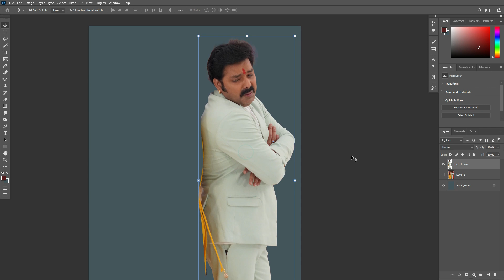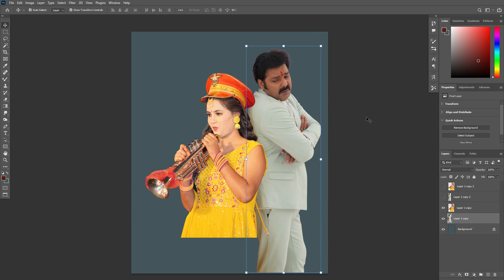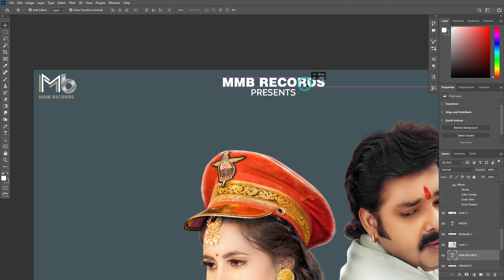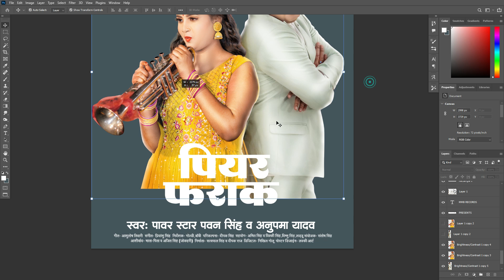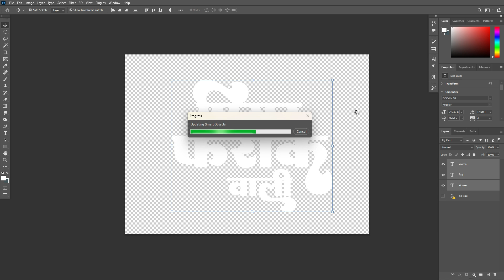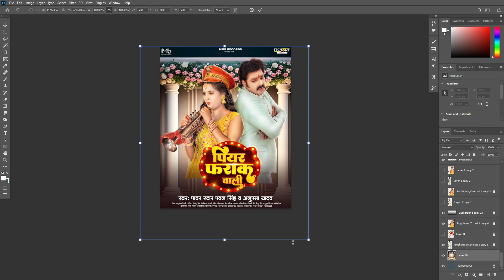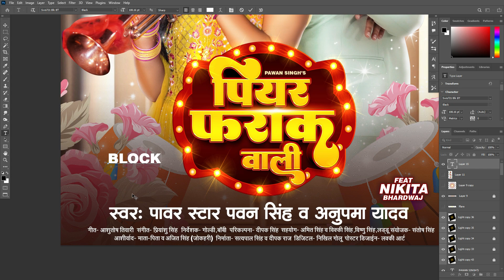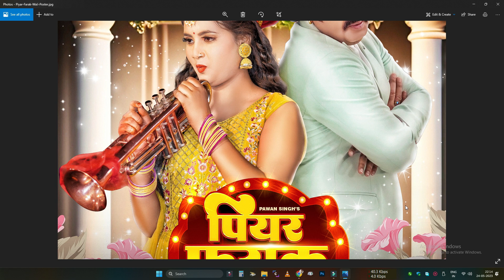How To Make A Song Poster Design In Photoshop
How To Make A Song Poster Design In Photoshop | poster design in photoshop
how to poster in photoshop
poster design in photoshop tutorial
poster design ideas
poster making
Poster design step by step in photoshop in hindi
How to Create Professional Song Poster Design
Piyar Farak Wali Song
Piyar Farak Wali Poster
Pawan Singh Poster
poster kaise banaye
poster kaise banaye photoshop
bhojpuri poster design in photoshop
bhojpuri poster psd file
pawan singh poster
pawan singh bhojpuri song poster
bhojopuri poster kaise banaye

लक्की आर्ट ग्राफ़िक्स,
हेल्लो दोस्तों, मैं मनोज (Lucky),
आपका हार्दिक स्वागत है मेरे चैनल पर,
मैं अपना अनुभव आपके साथ शेयर कर रहा हूँ अगर अच्छा लगे तो प्यार जरुर दीजियेगा.
मुझे आशा है आप प्यार हमेशा बनाये रखेंगे, धन्यवाद !!

In This Video i have shown Photoshop 2022 Photo Editing and Also shown How to Make background/Design/Retouch and Many More Photoshop 2022 .
Download PSD files :
In this Channel there available All Photo editing Tutorial , Photo Manupulation and Poster,logo,Thumbnail designing . I hope You learn something from my tutorials.
And I hope This Video is helpfull for  you, if my video is helpfull then

Become a Member of *Lucky Art Gfx* Family and get Benifit
Poster kaise banaye, Poster Design, Photoshop Effect, Free Psd Download, Free Png Download